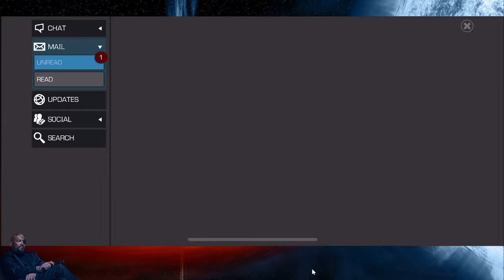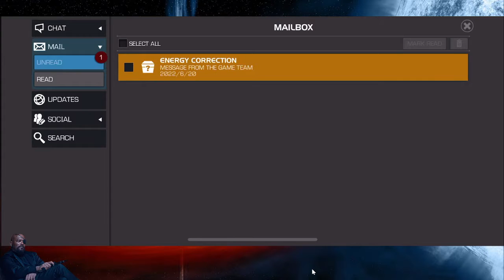MCOC Energy Refill Freeze Bug Compensation Pretty Pathetic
In this video, we review Kabam's lame attempt to compensate for a bug that plagued us for over a week.